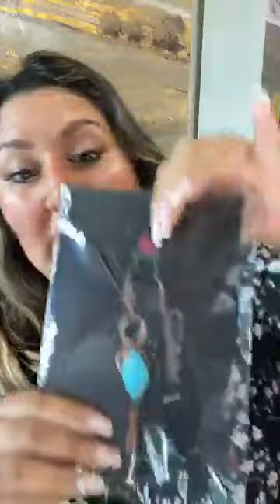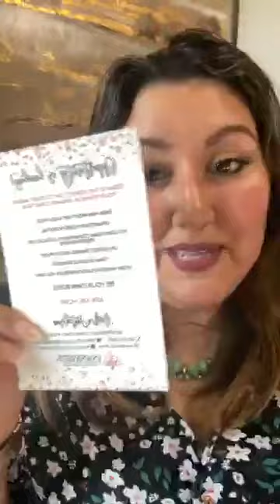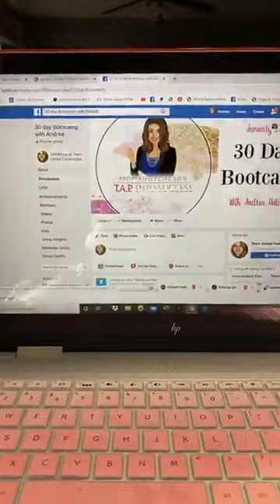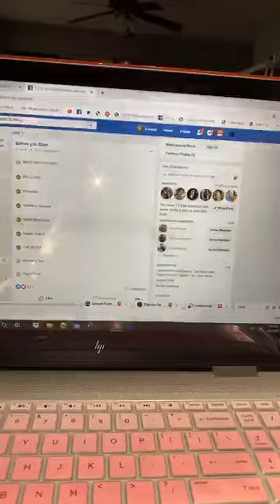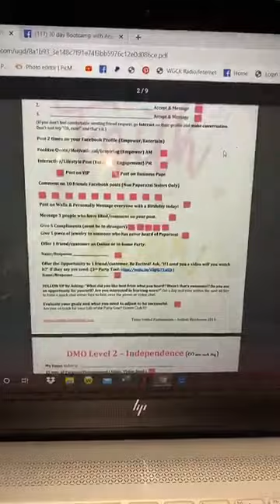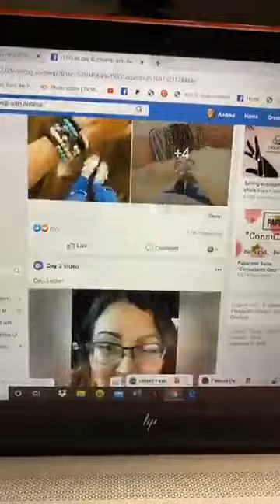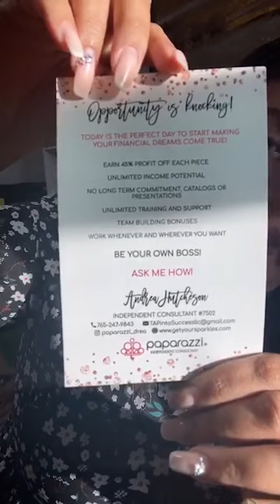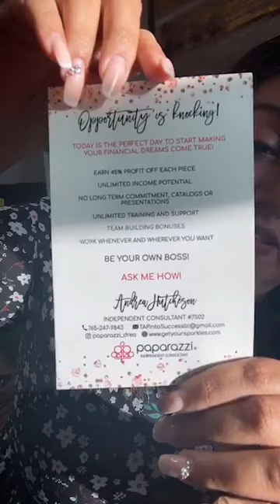Stop the SALES PITCH! Have a Paparazzi Daily Method of Operation.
Tips from Top Elite Leader, Jetsetter, Andrea Hutcheson

Empowerment Monday - Every Monday Time: TBA
Fearless Friday - Every Friday at 1pm EDT

Amazon Store
Everything is organized.